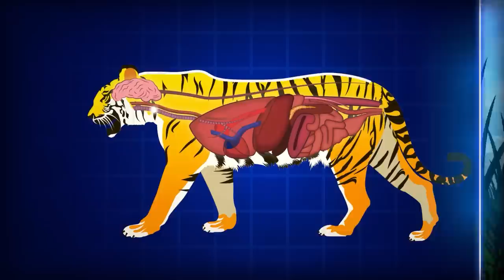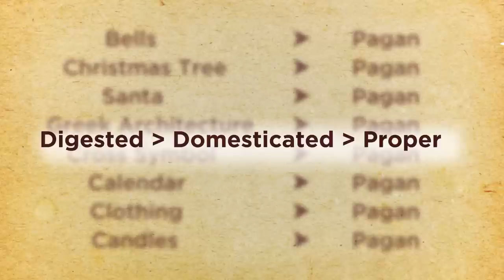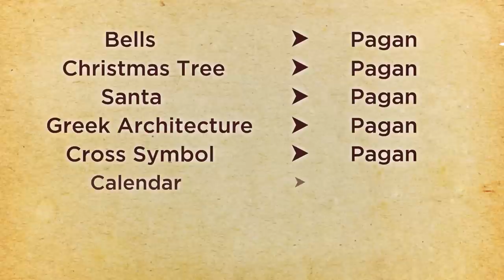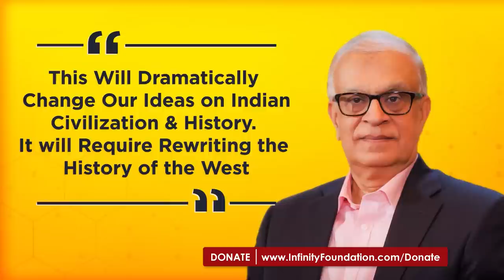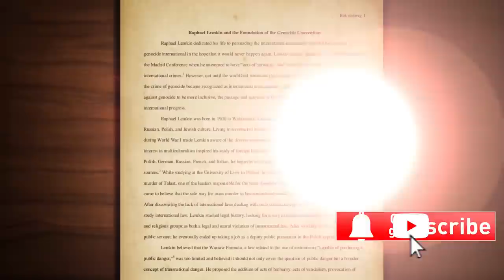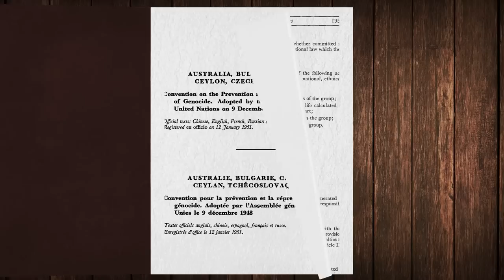What is a Predator Civilization & Digestion of Cultures ? | Wisdom Sutras EP1 with Rajiv Malhotra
'Wisdom Sutra-s' is a limited series of short animated clips that explain the foundations and methods of Purva-paksha, Western Universalism, and more.
In this short clip, Rajiv Malhotra explains the nature of predator civilizations, their impact on other civilizations, appropriation of cultures, cultural genocide, and more.